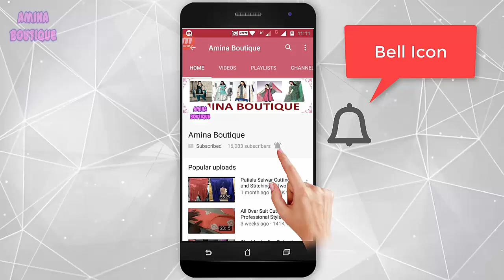बिना बुकरम के गला कैसे बनाये | How to Make Kurti Neck Without buckram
In this video I will teach you बिना बुकरम के गला कैसे बनाये | how to make Kurti Neck Without buckram in very simple way.